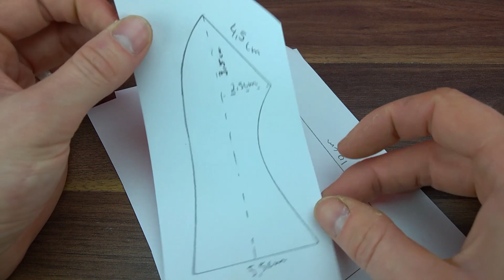DIY Table Pedestal Plaque | Fidget Spinner Stand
Simple Stand for almost anything you would like to display! I choose to display a fidget spinner. You can size the model bigger or smaller depending on the item you have! Hope you enjoy it! Love you all!!

Bubbles By FEWZ.

Caution ! Be careful and do not repeat this at home, i take no responsibility for your actions this is just for entertainment. Remember that every project that you try is at yourOWN RISK.